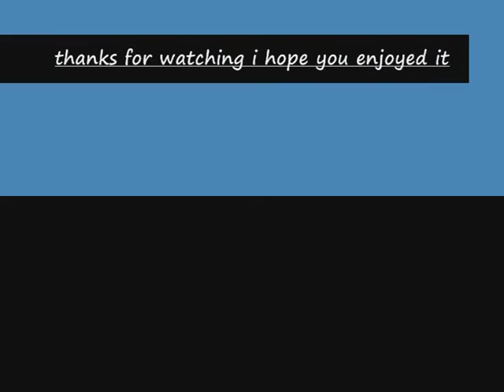me and friends montage 2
manly me again